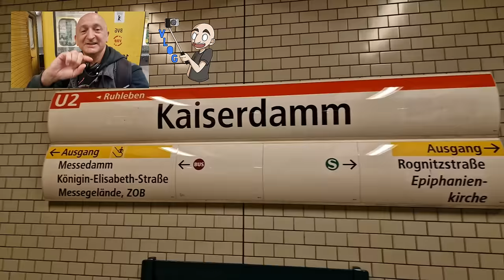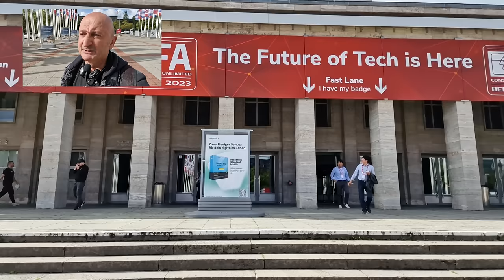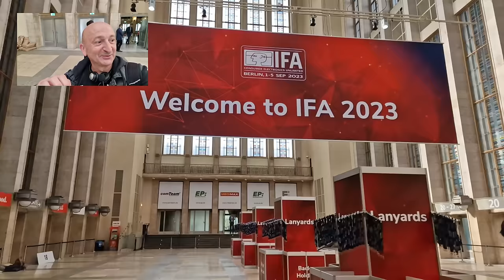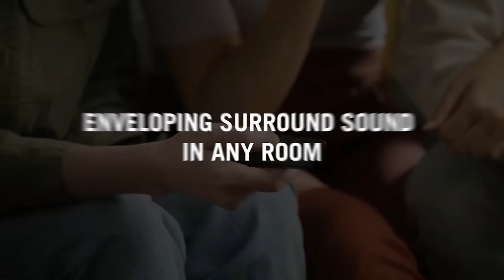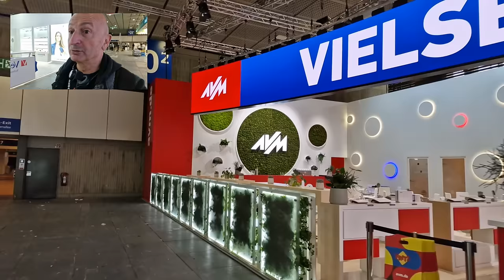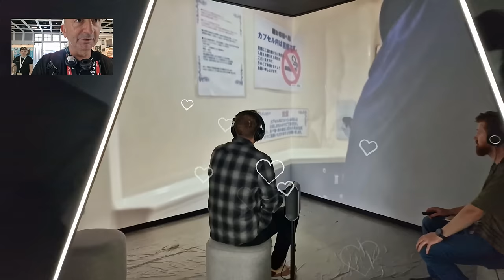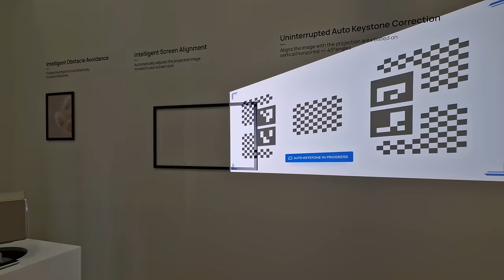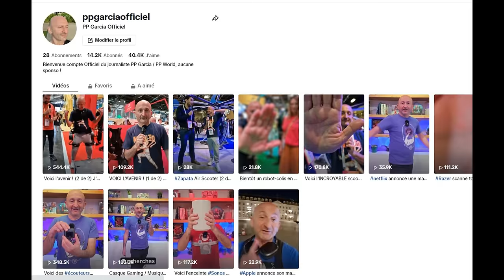VLOG Salon IFA 2023 : Les COULISSES De L'avant-Show !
(VLOG 4K chapitré non coupé par pub) Hello, le plus grand salon High Tech européen IFA de Berlin a ouvert ses portes avec son lot de nouveautés, d'espoir, de déception et d'absents... Dans ce VLOG tourné en immersion, découvrez les stands et l'ambiance avant l'ouverture officielle, et ça vaut le coup d'oeil ! Amusez-vous !

Chapitrage
00:00 Tout dans la légèreté... :)
00:44 Welcome to Berlin
01:15 Le planning des VLOGS
02:20 Premiers pas...
03:10 Stand DTS : Le DTS Play-Fi !
04:50 Le salon IFA a "un peu" changé...
06:20 TCL et sa future avant-première DOLBY
07:30 Philips n'est pas là...
08:10 Stand Hisense
10:00 Les vidéos à venir sur PP World
10:30 Stand Honor
11:45 Have a nice day
12:20 Le Cube de Samsung
13:00 Marantz, Denon et B&W
14:50 Ambilight TV
15:15 Il y a des marques absentes...
16:30 Il fait beau...
17:10 En vrac...
17:40 Stand Yamaha
18:20 Stand Audio-Technica
19:40 Stand Lenco
20:30 Stand Nakamichi
21:10 Le salon IFA change...